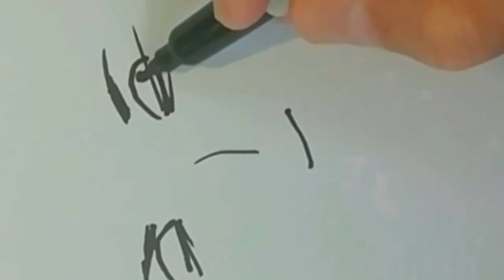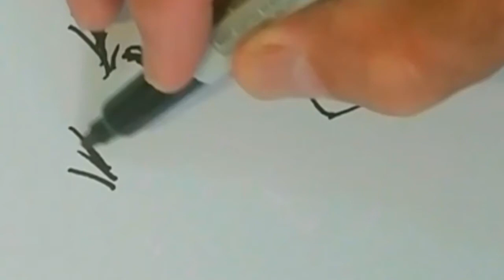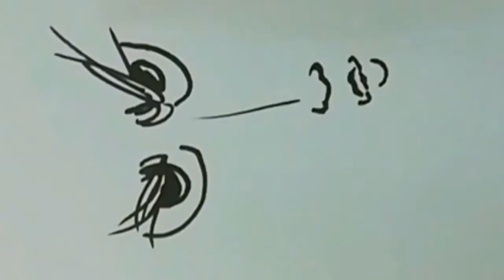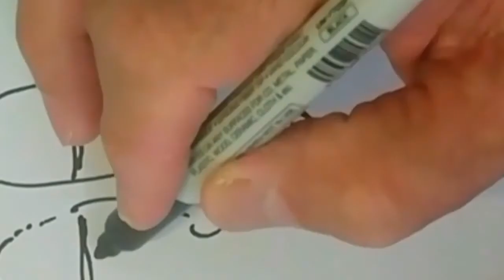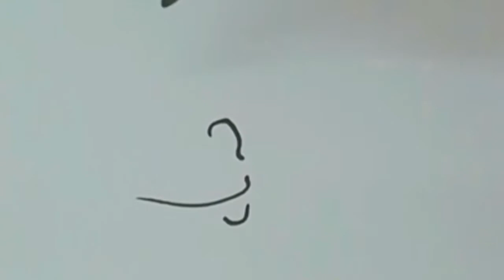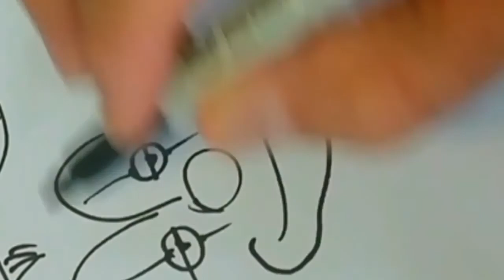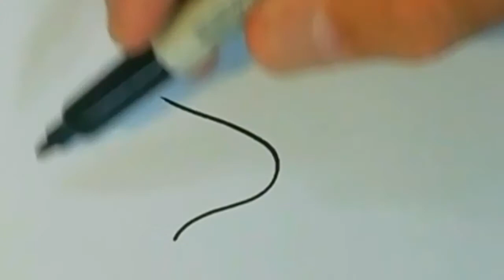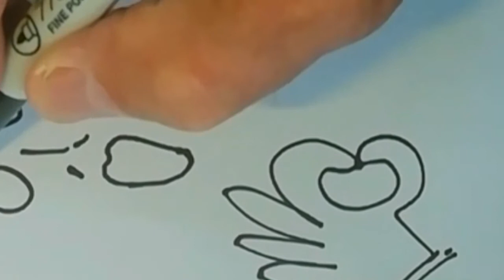Get cartoon drawing learning free, 据说德尔塔变种病毒,已致死了七十多万人,嚇得七旬宅老头躲在角头,偷偷画漫画,在勾划寂寞,(油管主播)@野男PoW18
Perak, Malaysia.

您的关注訂阅,我终生感激-您的留言,是指引我学艺的明灯!✍🏼️